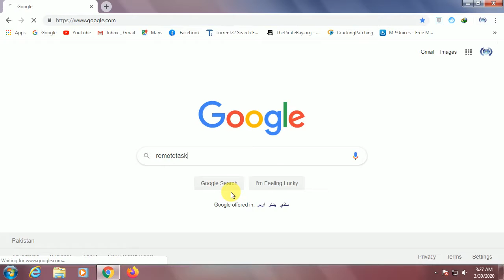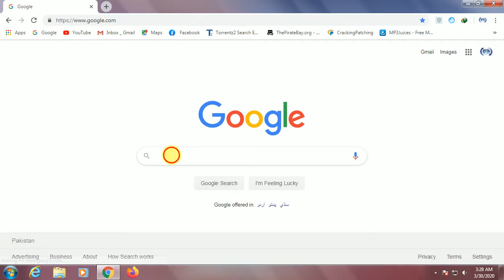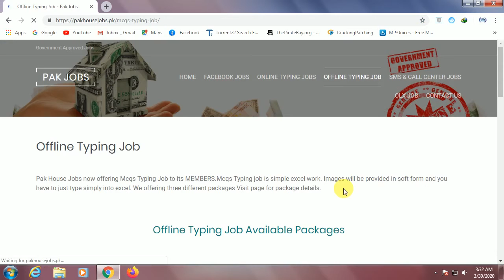How to Free earn money at home easy method/No Fake 2020